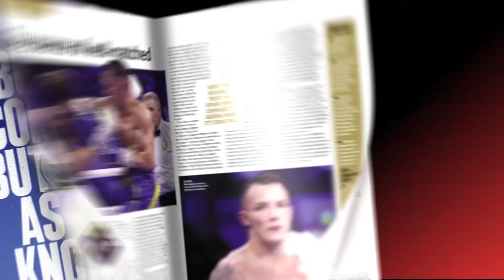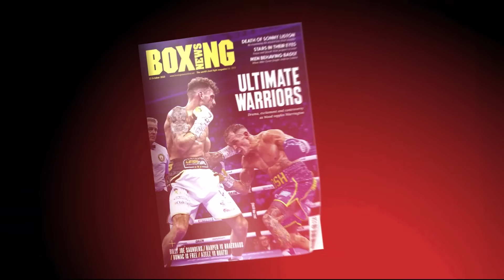Michael Conlan Stunned By Leigh Wood KO vs Warrington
Michael Conlan speaks to Boxing News' Andi Purewal as he reflects on Leigh Wood's KO win vs Josh Warrington as he was left stunned by the outcome and calls for a rematch with Leigh Wood.

00:00 - 00:38: Michael Conlan intro
00:39 - 01:00: Training session times
01:01 - 01:36: Jordan Gill fight announcement
01:37 - 02:07: Sparring Jordan Gill previously
02:08 - 02:29: Jordan Gill face-off
02:30 - 04:32: Predicts KO win vs Jordan Gill
04:33 - 07:04: Fights on the card
07:05 - 07:47: Returning at 130lbs
07:48 - 08:14: Matchroom deal
08:15 - 10:04: Leigh Wood KO win vs Josh Warrington
10:05 - 11:47: Leigh Wood looking weight drained?
11:48 - 14:34: Potential Leigh Wood fight
14:35 - 15:42: Preparing to stay switched on for 12 rounds
15:43 - 17:12: Atmosphere from Wood-Warrington compared to Wood-Conlan
17:13 - 18:17: Potential Warrington fight
18:18 - 19:24: Slams point deduction in Wood-Warrington
19:25 - 20:07: Potential Mauricio Lara fight?
20:08 - 20:51: Bam Rodriguez vs Sunny Edwards
20:52 - 21:31: Buatsi-Azeez thoughts
21:32 - 22:44: Fury-Ngannou thoughts
22:45 - 23:21: FUry-Usyk deal
23:22 - 23:43: Michael Conlan outro